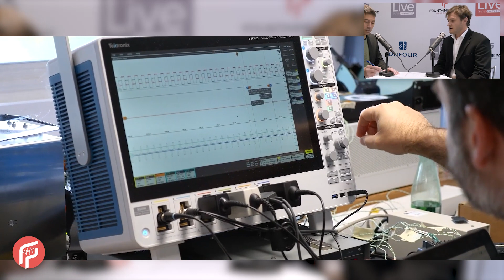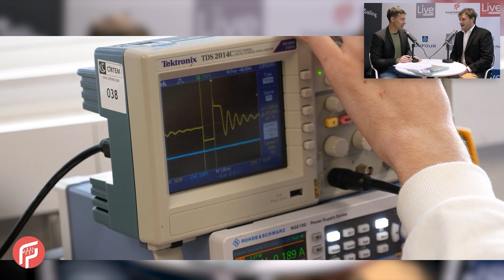La première solution électrique concrète sur le marché ? | Catamaran Aura 51 Smart Electric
Suite logique du plan Odyssea 24 initié par le groupe Fountaine Pajot, et du lancement de la plateforme d'innovation OD Sea Lab, Mathieu Fountaine, Deputy CEO, nous présente la genèse de l'Aura 51 Smart Electric. Ce bateau est la première solution concrète qu'apporte l'entreprise dans sa mission de décarbonation de ses activités. Dans ce podcast, Mathieu Fountaine revient sur la naissance de ce projet, son développement depuis les 16 derniers mois, jusqu'à la mise à l'eau et les premiers essais concluant de ce catamaran nouvelle génération.

📣 Des émissions en Live pour parler FountainePajot Innovation et Navigation